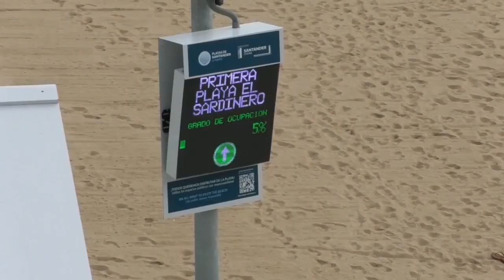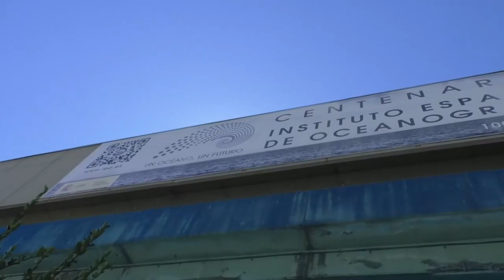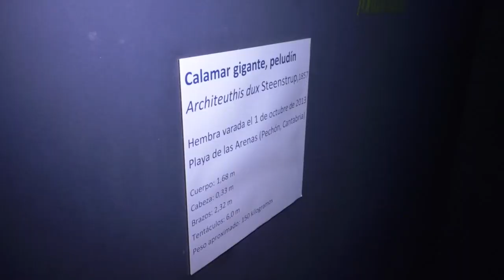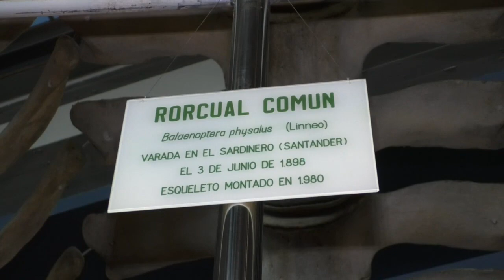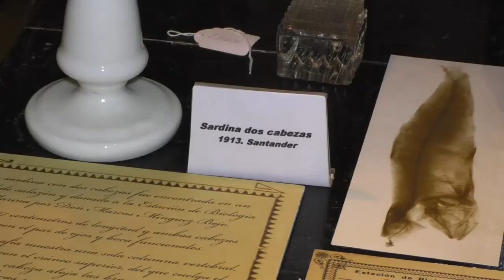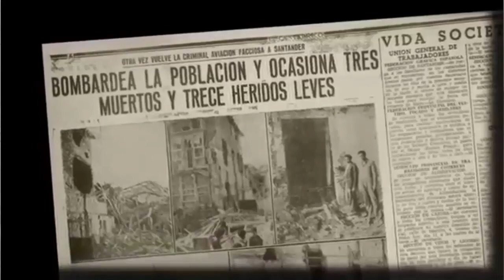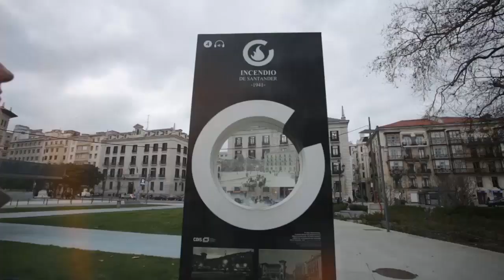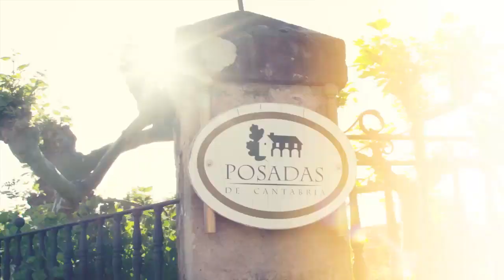Cantabria sin ir más lejos | Museo Marítimo de Cantabria